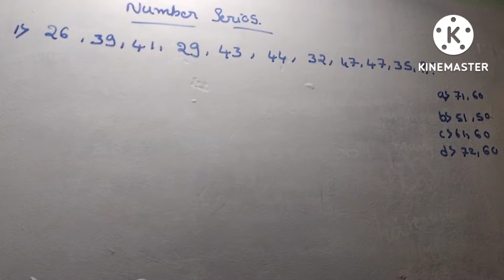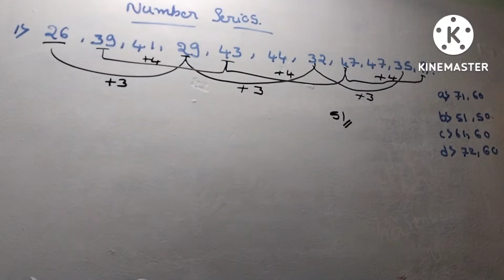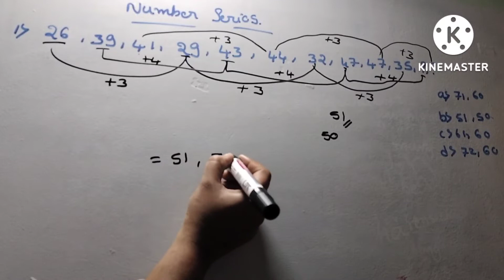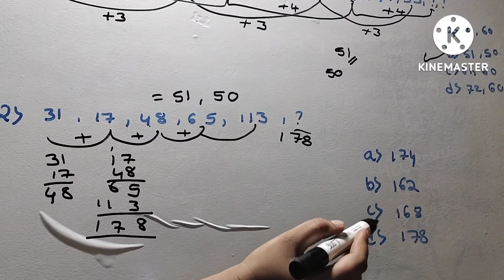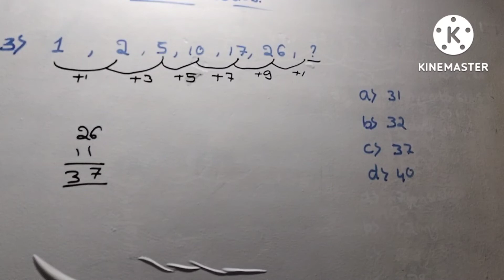Number series question and answer for all banking exam,SBI po,10 class studend